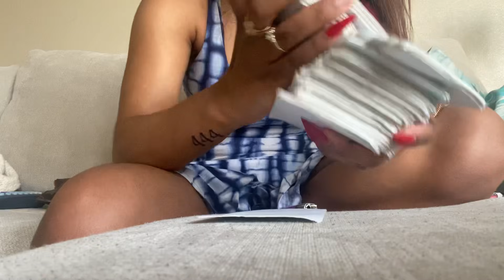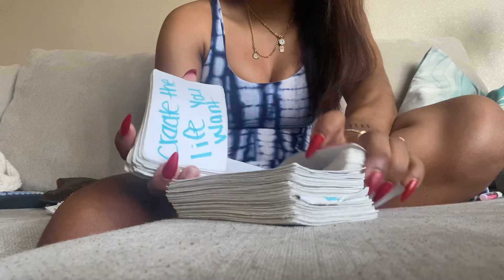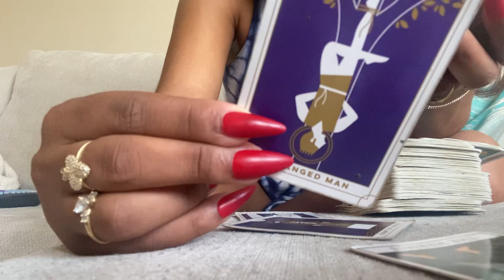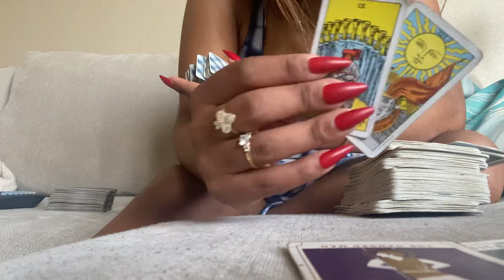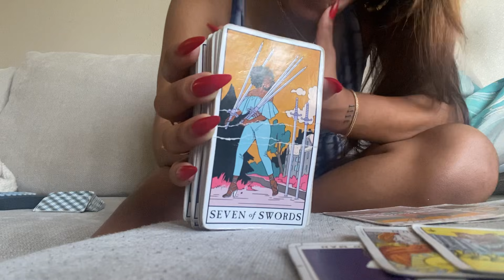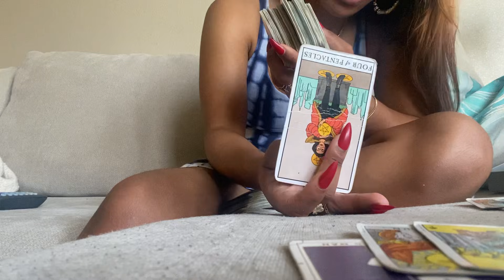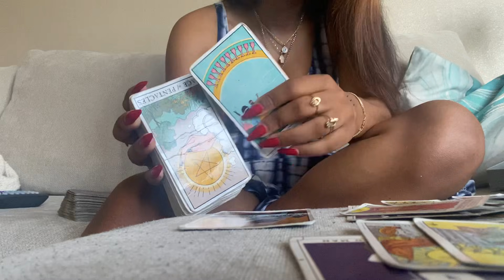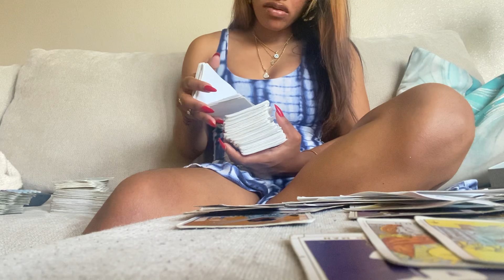ARIES♈️ NOVEMBER 2021🔮U ALREADY KNEW THIS WAS GOING ON&GONE HAPPEN SOMEBODY GOING TO JAIL